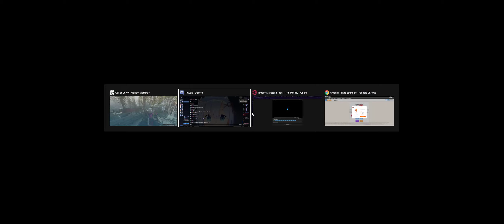U sUCk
GPU: GeForce RTX 2070
CPU: Intel(R) Core(TM) i9-9900K CPU @ 3.60GHz
Memory: 16 GB RAM (15.94 GB RAM usable)
Current resolution: 2560 x 1080, 200Hz
Operating system: